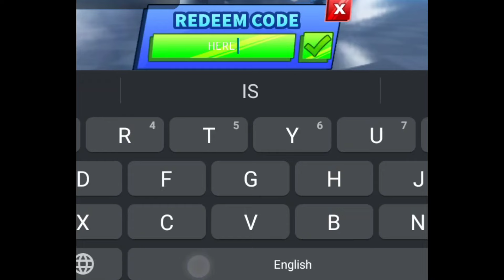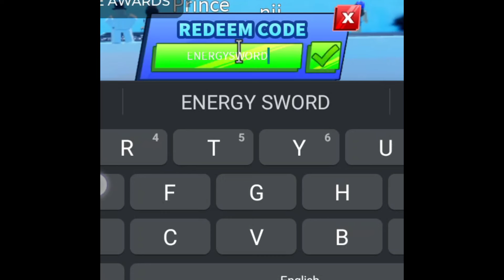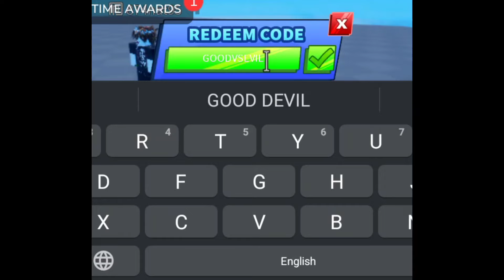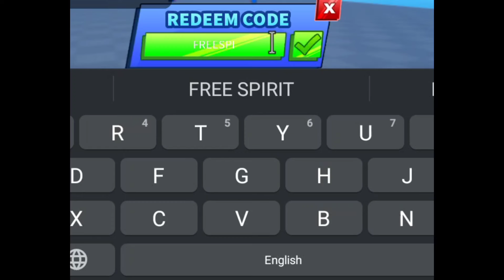UPD⚡BLADE BALL CODES JUNE 2024 | ROBLOX BLADE BALL CODES | REDEEM CODES BLADE BALL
Our Blade Ball codes list gives you free unique sword skins and loads of in-game coins to spend on resources and other goodies in this Roblox experience.

your query.
1: blade ball codes 2024
2: blade ball codes
3: roblox blade ball codes 2024
4: blade ball codes for coins
5: roblox blade ball codes
6: blade ball codes for coins 2024
7: blade ball working codes 2024
8: codes for blade ball
9: codes for blade ball 2024
10: codes for coins blade ball
11: blade ball codes january 2024
12: blade ball working codes
13: working codes for blade ball
14: roblox blade ball codes April 2024
15: blade ball codes february 2024
16: codes for blade ball April 2024